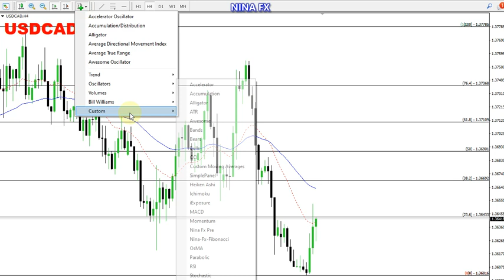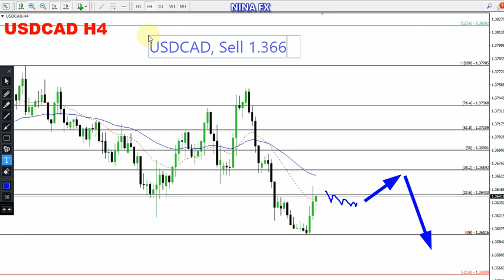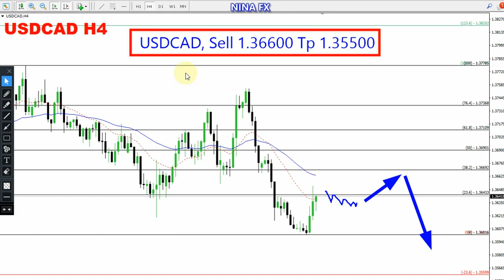USD CAD Weekly Analysis for July 8-12, 2024 by Nina Fx